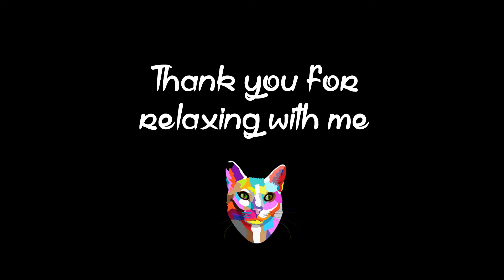ASMR | Opening my stash of Woolworths Ooshies and Coles Stikeez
So here in Australia right now one of our major supermarkets has these 'Ooshie' toys that you can collect with characters from Disney, Pixar, Marvel and Star Wars. I have been hoarding these for the purpose of opening them on video.

I also had an old stash of unopened 'Stikeez' Series 1, which were released by Coles supermarket in 2019 I believe. I have had these sitting in a drawer for 18 months so it's about time I opened them.

The Ooshie packaging in particular makes a really nice crinkly sound, for those of you who love that trigger.

Cute. My favourite is probably the Kiwi Fruit Stikeez with it's big eyes. I'll keep him on my desk.

With Purrs,
ASMRKitty x